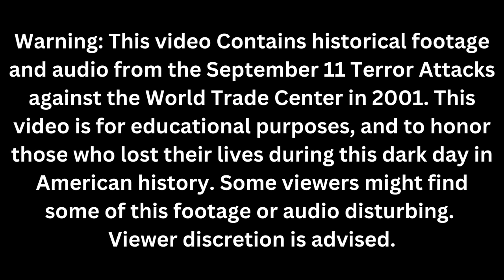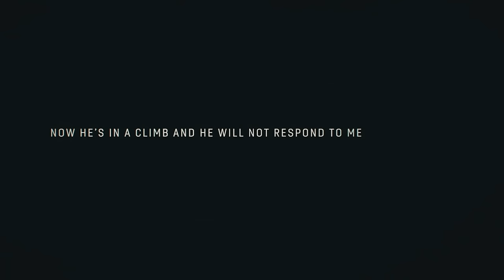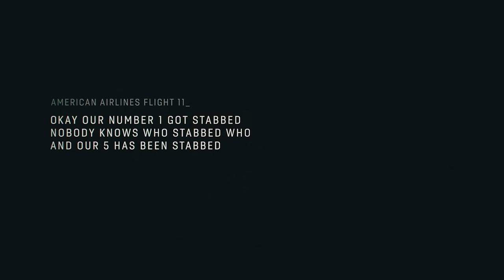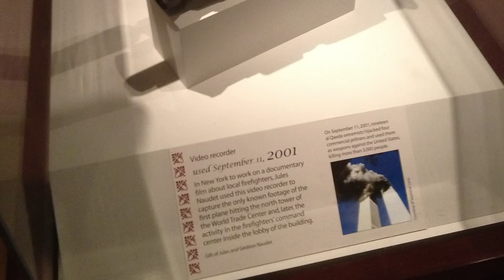Voices of the Fallen - Highlighting FDNY Dispatch Audio From September 11, 2001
For this September 11th anniversary, I wanted to share some important moments I found while listening to 4 hours of Manhattan's dispatch recordings from 9/11. I will highlight the voices of units that did not survive the day, and reports to dispatch as key moments unfolded on the ground.
Never Forget.